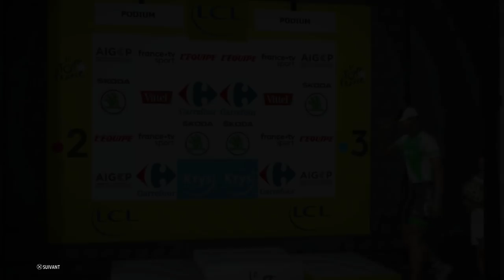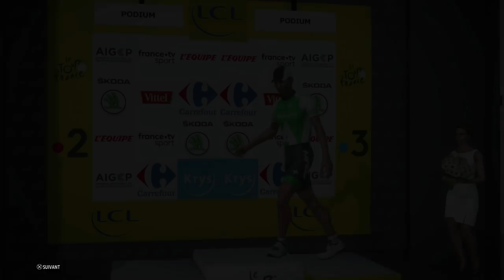TOUR DE FRANCE 2018 - PRO TEAM #04 : L'Open Tour 2018 !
➡️ Suite du mode Pro Team sur le nouveau jeu Tour de France 2018 ! On continue l'Open Tour, la dernière course de la saison avec objectif de rentrer dans les 22 meilleurs équipes de la Saison !
➡️ Tour de France 2018, TDF 2018, Le Jeu, Gameplay, Mode, Pro Team, Carrière, Saison, 2018, Equipe, Coureur, Légende, Paris-Nice, Dauphiné, Paris-Roubaix, Styros Cycling Team, Styros, PS4, FR.
➡️ Tu peut devenir un "Sponsor" de la chaîne (4.99$/mois) pour avoir un maximum d'avantage durant mes Stream et ça permet de me soutenir de cette façon !

Asfnico38, ProJecToSpermo, DrVicmij, TuTuR, maxime hauguel.
➡️ Mes partenariats
BBTV
➡️ Mon Matériel de vidéo:
Eclairage Softbox
Xbox One S (Styros Cyclisme)
PS4 (Styros_)